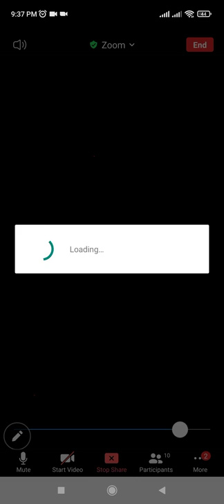Roll's theorem|Mean value theorem| calculus| lecture 5| Muhammad Shahbaz